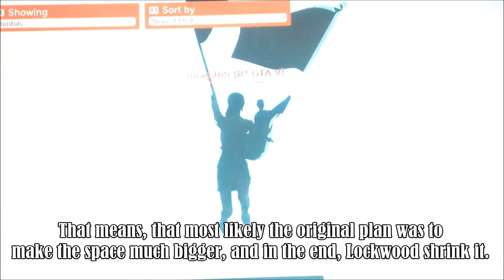Walls The LKWD Venue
Walls The LKWD Venue (March, 2015).
Directed by: Sam1Online.
Edited and Filmed by: Torag.

While there was not rich surroundings to this space, what you could see thanks to the glitch, could thought you that the original plan of Lockwood was to make the apartment into much bigger than what it was.

That is all that is been left.